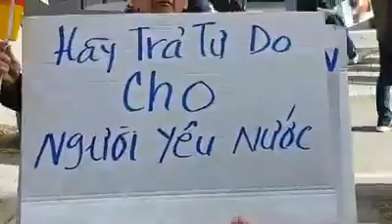Biểu Tình chống csvn ở Nauy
Cộng Đồng Người Việt Nauy Biểu Tình Trước Tòa Đại Sứ csvn 20/08/2017.